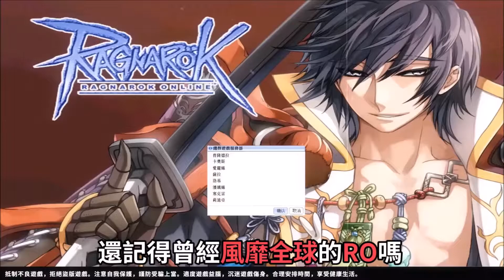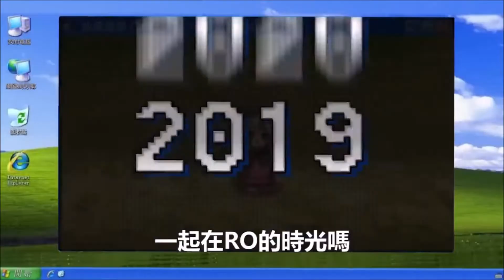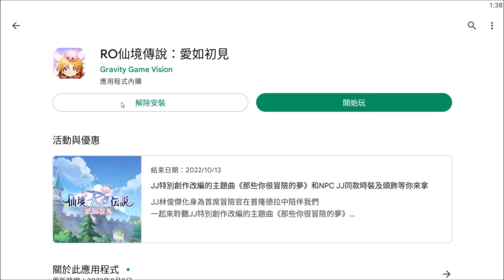【廣告整理】RO仙境傳說：愛如初見